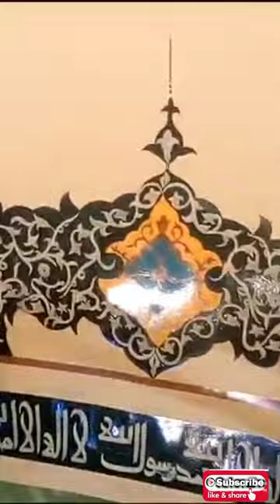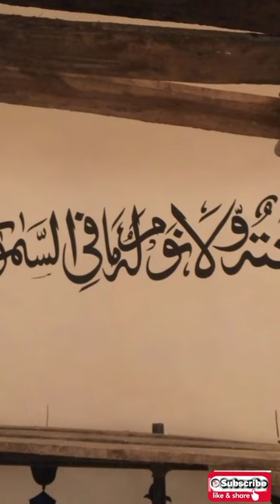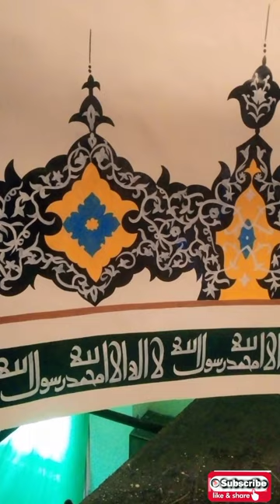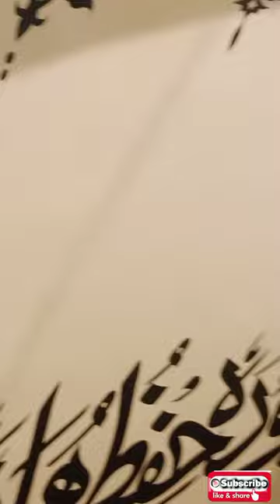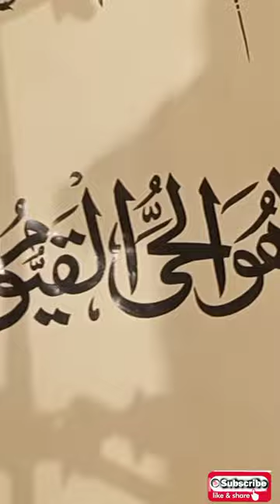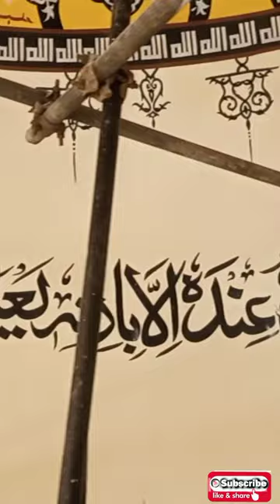Masjid Dom painting DHA Phase 5 Lahore !art by abid ! YouTube channel like share follow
Dom painting DHA Phase 5 Lahore Art by abid # beautiful painting # good work # Dom painting designing